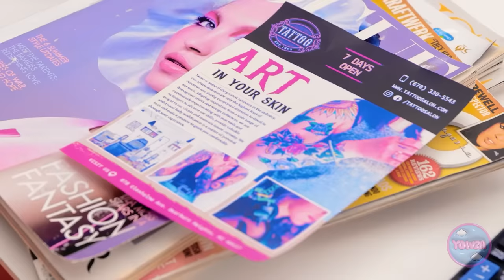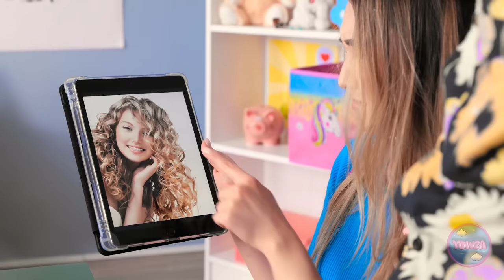🚀COOL PARENTING HACKS AND CRAFTS!🌟 Smart and Brilliant Tips for Smart Parents by 123GO!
🚀👶 Dive into a world of smart and brilliant parenting tips designed to make your journey easier and more enjoyable! 🌟✂️

Ready to become a super-smart parent? Share your favorite parenting hack or crafting idea in the comments below, and let's empower each other with smart parenting solutions! 🌈👶✨